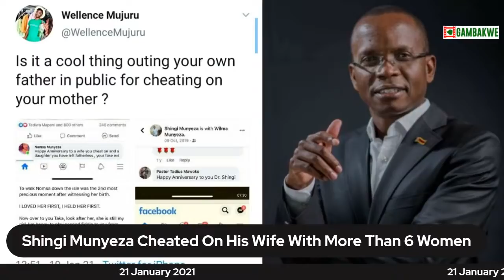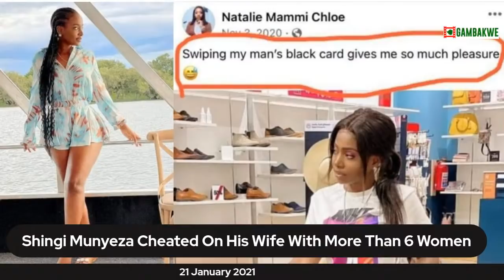Shingi Munyeza Was Cheating With More Than Five Women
WATCH LIVE: Shingi Munyeza Was Cheating With More Than Five  Women